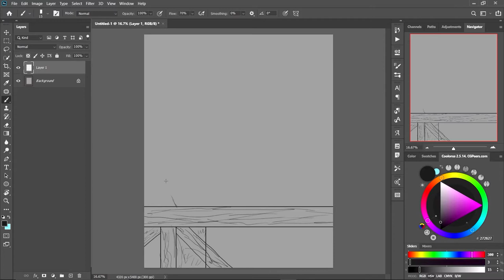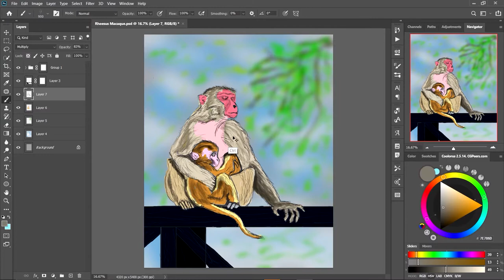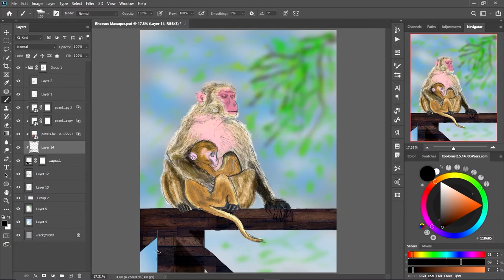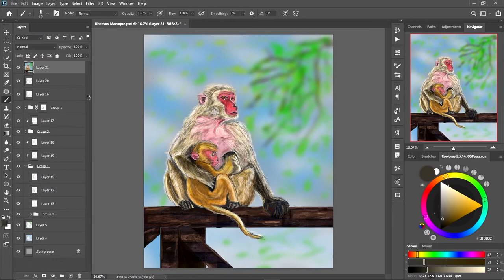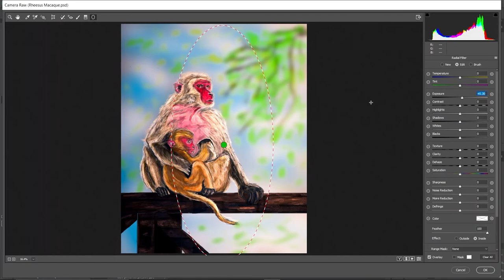Rhesus Macaque | Photoshop Speed Art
SpeedPainting #3 Rhesus Macaque

I'm really enjoying making these paintings, many things I'm learning & lots of things yet to learn... That hand was quite difficult though...

Photoshop
lightroom
Premier Pro
After Effect